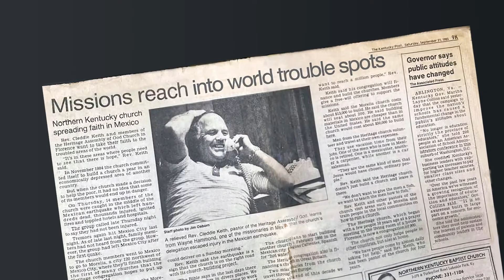Celebrating 40 Years of Ministry - The 1980's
Cleddie and GayNell Keith are Celebrating 40 Years of Ministry at Heritage Fellowship -  This video recognizes the decade of the 1980's